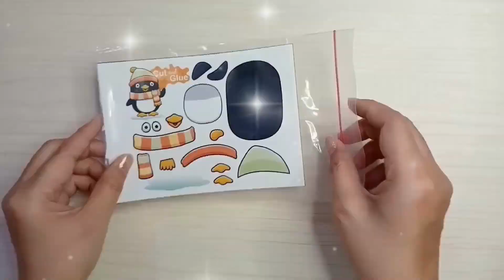Little Second Penguin Cut and Paste Puzzle, Menyusun Potongan Kertas menjadi Seekor Pinguin.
This paper puzzle is cut and then arranges the pieces of paper to make a Penguin. Menyusun Puzzle Potongan Kertas menjadi Seekor Pinguin.